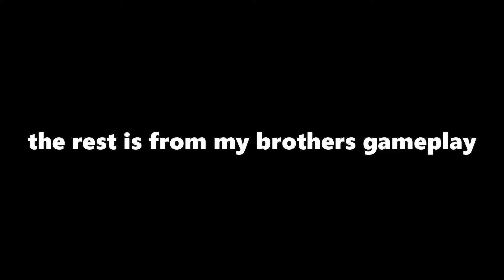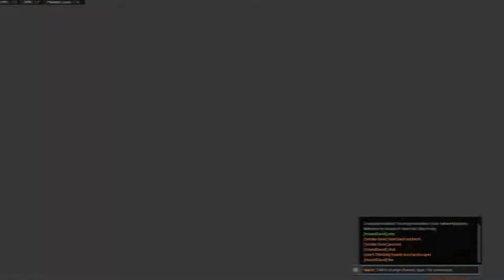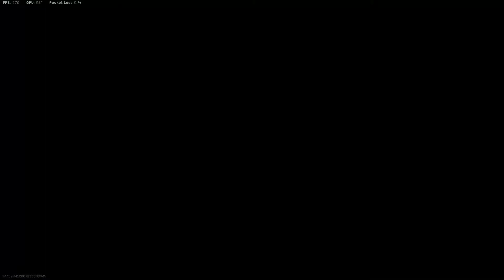game chat experience in MW and CW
if you enjoyed, like and sub. :)

Friends/sibling in the vid:
MrWho369
cholitopobre
lizetmynizzle
Exosenpai (not audible)
HoundDavid